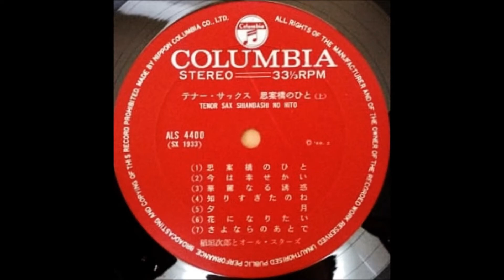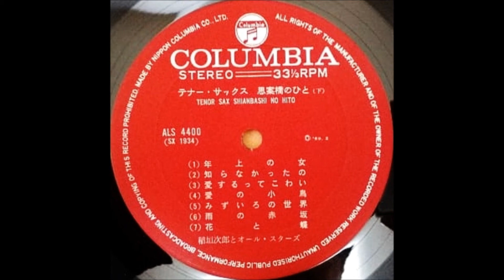稲垣次郎 「知らなかったの」（伊東ゆかり） ムード・テナー・サックス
「思案橋のひと・年上の女」
稲垣次郎とオール・スターズ

日本コロムビア株式会社         AKS - 4400
69・2                                          ￥1,500